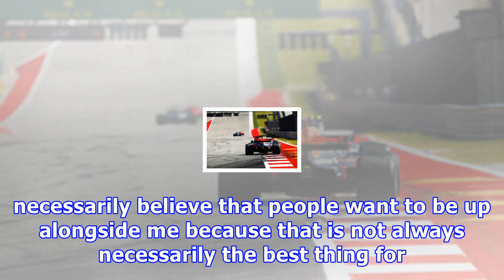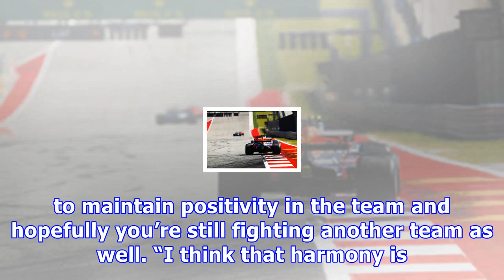Hamilton: teaming up with ricciardo would be a "privilege"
Ricciardo, whose Red Bull deal expires at the end of next season, said in Austin that he would like to go up against Hamilton in the same machinery wh...